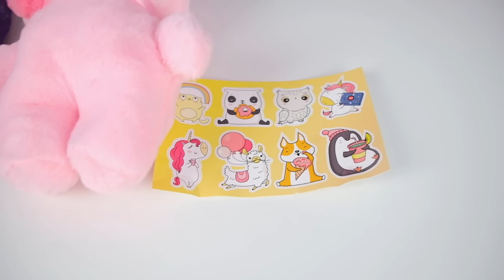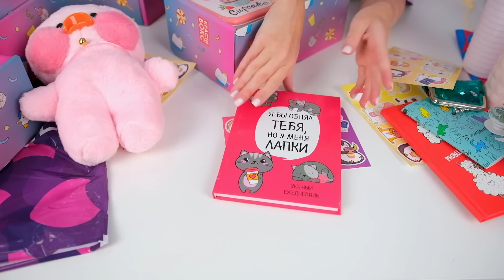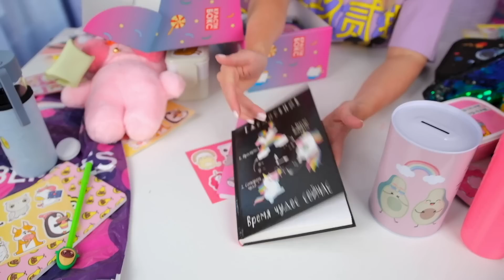Открыла КРАСТИБОКС с OZON и WB 😳 А там ХАГИ ВАГИ, УТОЧКА из Лалафан и ПОДАРКИ Poppy Playtime Тубусы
В этом видео я купила Крастибокс с OZON (озон), с WILDBERRIES и с сайта Красти бокс. Где подарки лучше? Нашла Хаги Ваги, уточку Лалафанфан и новые игрушки для Милены!

💟Больше меня в Instagram (lisova_of)